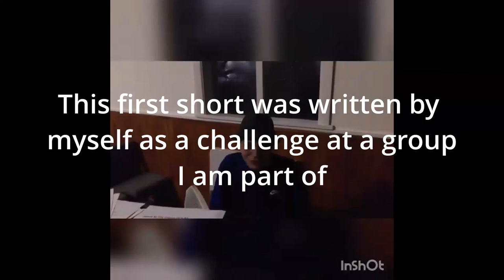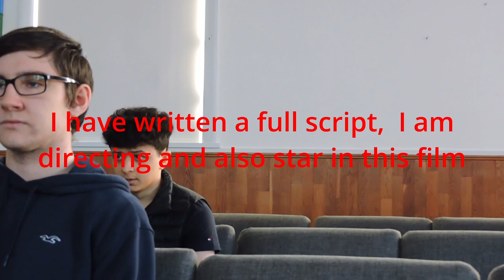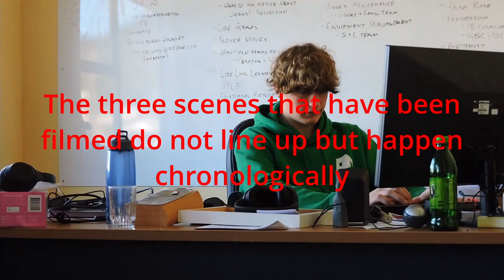Nathan Hall, Film Production ShowReel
Showreel for application to film210, introduction to film production.

First short was made in 2019 and the next two were both made in 2021.